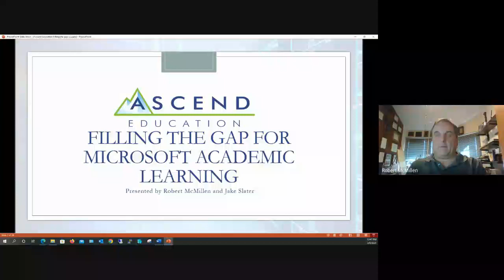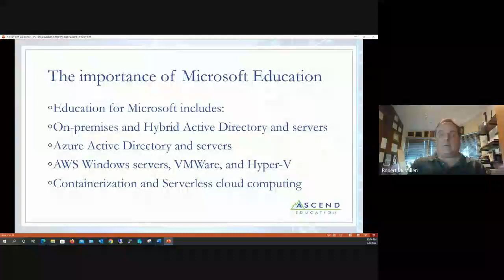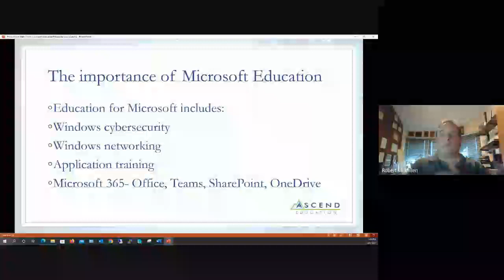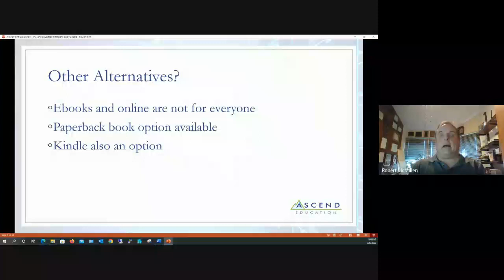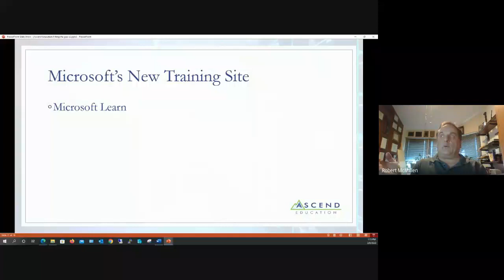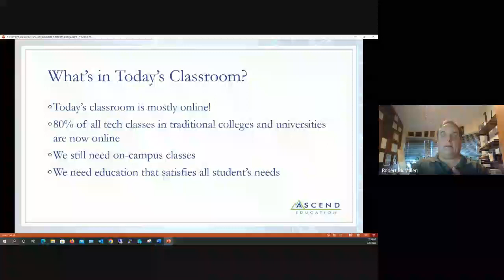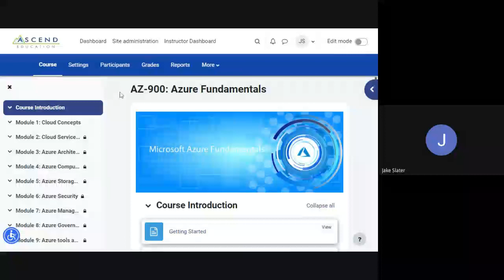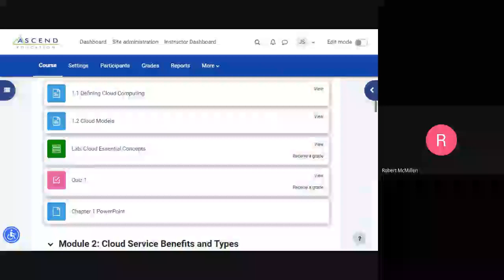NCCIA Conference Presentation 2023 03-08-23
Professor Robert McMillen gives a presentation to the NCCIA conference on 3-8-23 about filling the gap on Microsoft higher education learning now that Microsoft has removed the MOAC program.